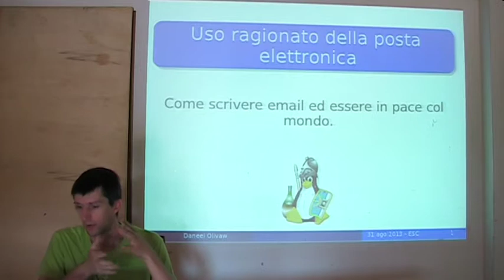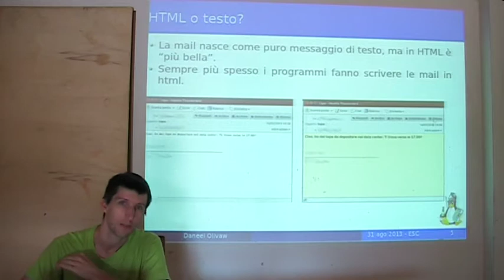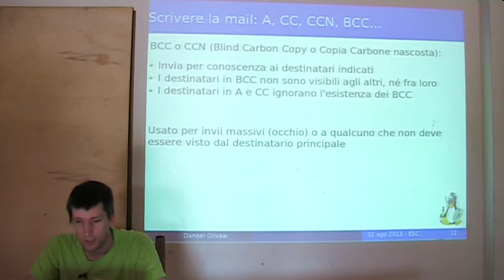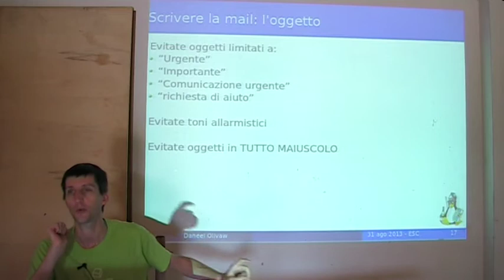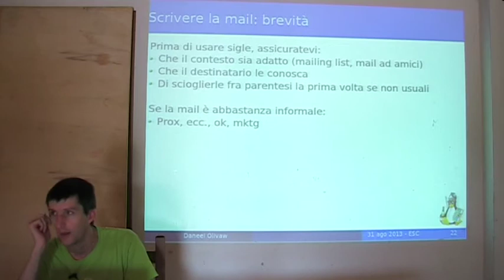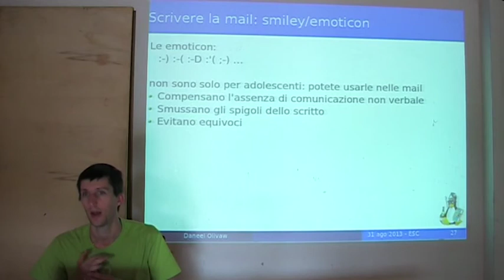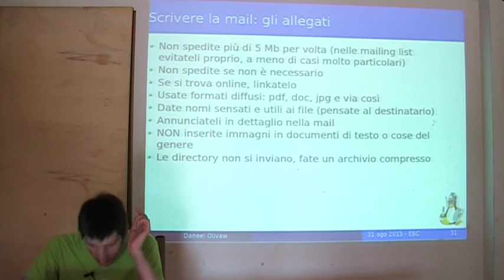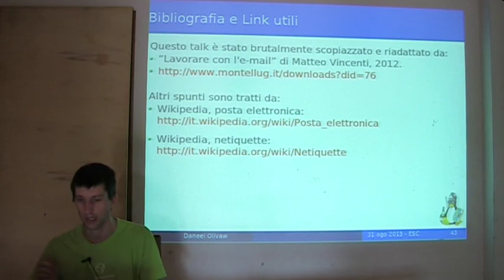Uso Ragionato della Posta Elettronica -Daneel Olivaw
Come scrivere email ed essere in pace col mondo. Perché tutti conoscono la posta elettronica, ma quanti sanno usarla veramente? Vedremo cos'è, come scrivere correttamente i messaggi, gli errori più diffusi, ecc., in modo da non essere più menzionati nelle maledizioni dei nostri amici più nerd. Non è richiesta nessuna conoscenza in particolare, tranne sapere come arrivare ad interagire con una casella di posta elettronica :-)